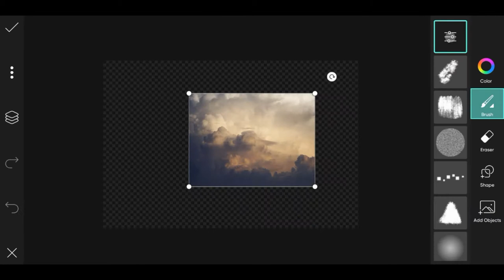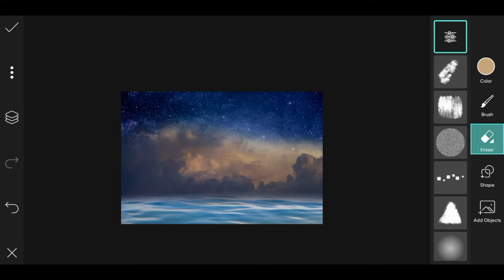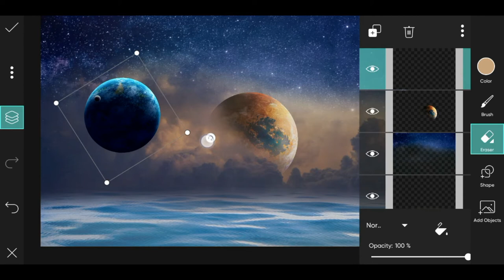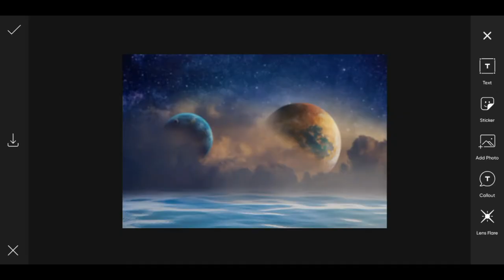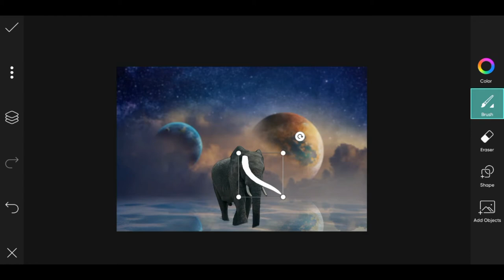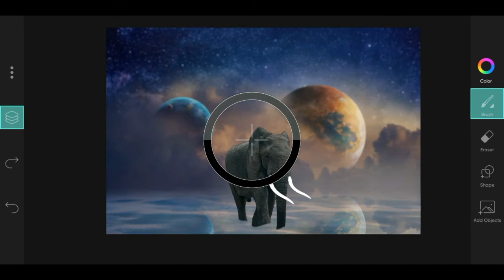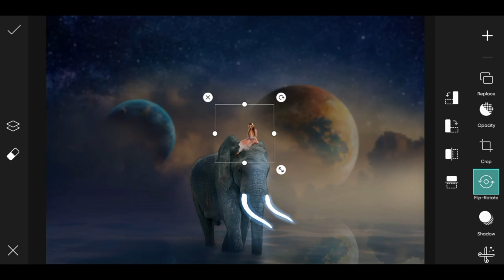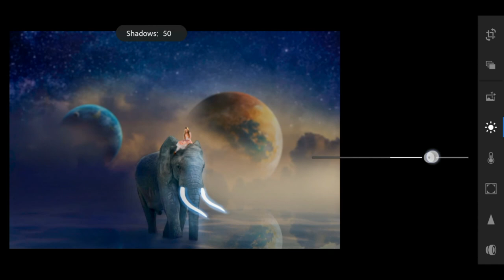Elephant Fantasy Photo Editing | PicsArt Tutorial | New photo editing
In This Composite Photo Manipulation picsart Tutorial, learn How to blend images and create a composite in picsart.

I will show you how to composite photos/photo manipulation in picsart.